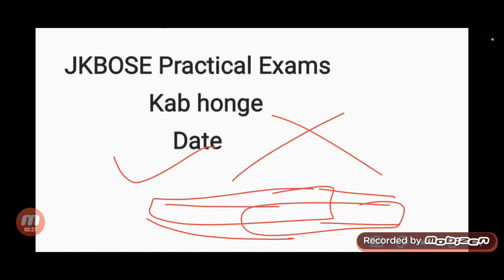JKBOSE Practical Exams 2024 कब होंगे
Hare Krishna
JKBOSE Practical Exams 2024 कब होंगे JKBOSE Practical Exams
JKBOSE exams 2024
JKBOSE news
JKBOSE news today
JKBOSE update
padhte raho